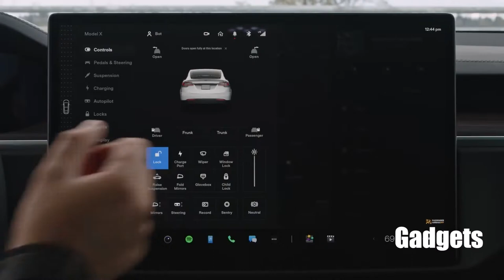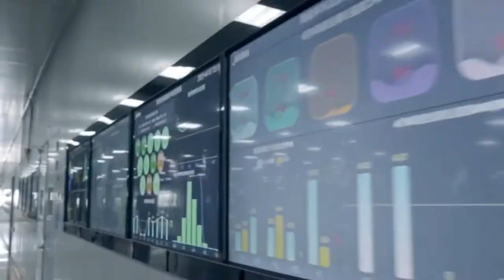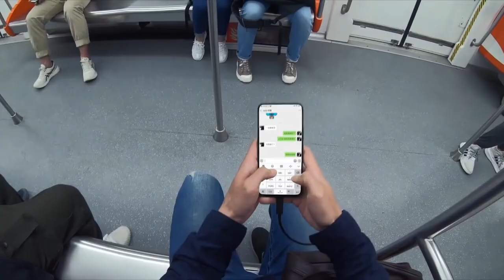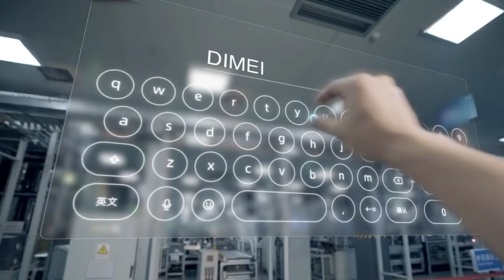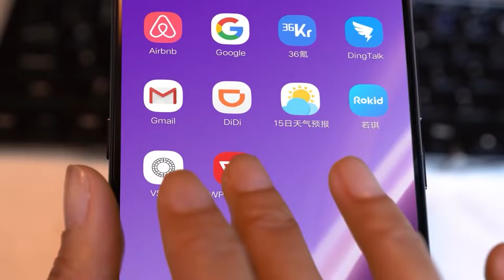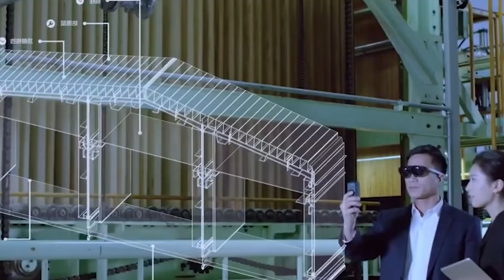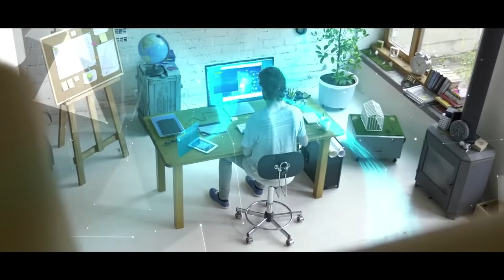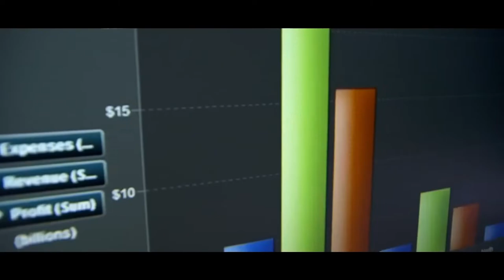Rokid AR Features | Rokid Air | Rokid Air AR Glasses 😮😎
The most economical AR Glasses ?
Rokid AR Features
Speech Detection
Use as eyeglasses?
Virtual Display
touchpad
real-time tracking and identification technologies
interactive augmented elements
voice commands
vision assistance
Superb Resolution
Screen Projection
Refresh Rate
risks and difficulties
Pros
Cons
Best AR Glasses ???
future tech,
rokid summoner's rift.,
rokid air,
rokid vision,
nreal,
rokid vision 2,
rokid air ar glasses,
rokid air steam deck,
nreal light,
nreal light unboxing,
4k rokid air glasses,
rokid ar features,
rokid,
ar glasses,
Rokid Air Glasses,
ar gaming,
rokid ar,
rokid glass,
rokid air glasses review,
rokid air unboxing,
rokid ar glasses,
augmented reality glasses,
nreal light review,
augmented reality,
rokid air specifications,
rokid air ar glasses features,
new gadgets,
rokid air 4k ar glasses